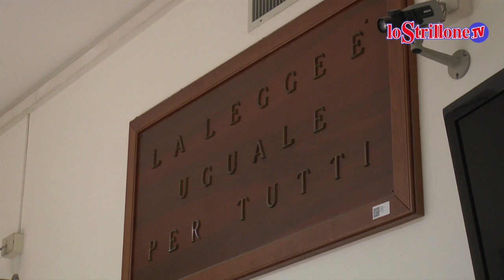Rampa Nunziante: il racconto dell'udienza del 17 luglio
Le immagini